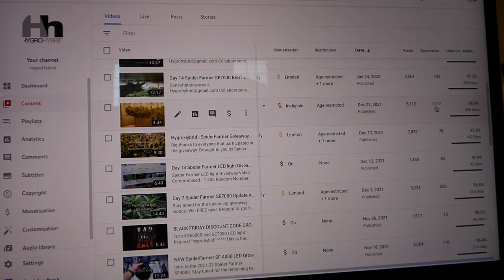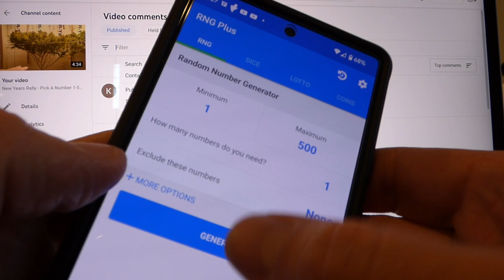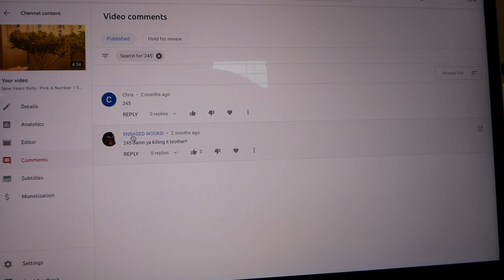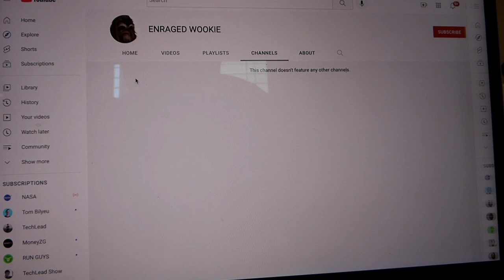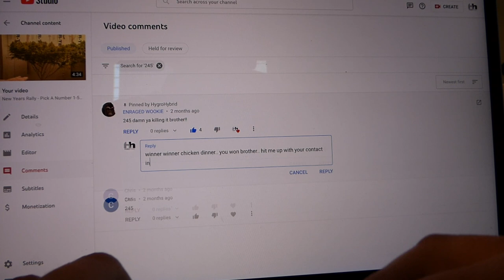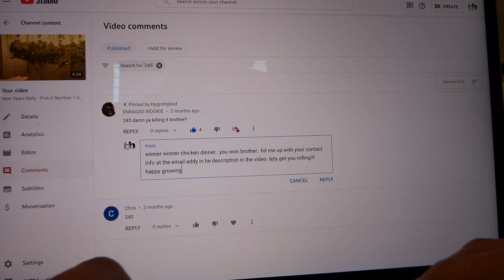Spider Farmer SE5000 LED Grow Light Giveaway - Hygrohybrid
► SPIDER FARMER US - CA - EU - UK - AU @SpiderFarmer

GROW LIGHTS
►G12 Hydroponic System $79 STEAL!

Stay Blessed and Happy Growing! 🌱 🪴 🙏

AMAZON LINKS TO EVERYTHING I USE
• SPIDER FARMER PRO TENT 5X5
• SPIDER FARMER TENT FAN
• SPIDER FARMER G12
• SPIDER FARMER UVA/UVB MOD KIT
• SPIDER FARMER SE3000 LED (300 WATTS)
• SPIDER FARMER SE4500 LED (430 WATTS)
• SPIDER FARMER SE5000 LED (480 WATTS)
• SPIDER FARMER SE7000 LED (730 WATTS)
• SPIDER FARMER SE1000W (1,000 WATTS)
• SPIDER FARMER GROW TENT
• SPIDER FARMER GROW BAGS
• SPIDER FARMER CARBON FILTER SET
• SPIDER FARMER CLONING HEAT MAT
• MY PH/PPM METER
• DWC AIR PUMP
• DWC BIG AIR PUMP AP-60
• DWC WATER PUMP
• DWC GLASS MEDIA
• DWC 9 WATT UV STERALIZER
• YOYO HANGERS FOR GIANT COLAS
• DWC AIR DIFFUSER LINE
• DWC 3" NET POTS
• ZIP TIES
• LIGHT TIMER
• KILL A WATT METER
• MY FAVORITE CLONING SOLUTION SEAWEED EXTRACT
• MY FAVORITE TRIMMING SCISSORS
• BEST AFFORDABLE TRIMMING SCISSORS IVE EVER USED

CHECK MY CHANNEL FOR OTHER VIDEOS. IF YOU GOT QUESTIONS ,THESE VIDEOS HAVE YOUR ANSWERS!